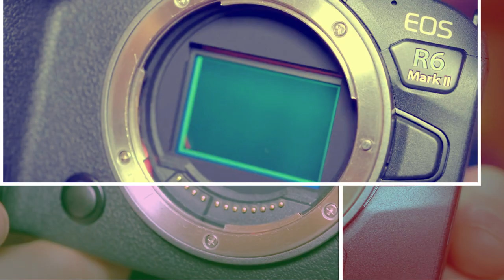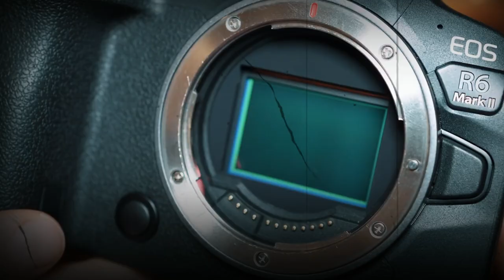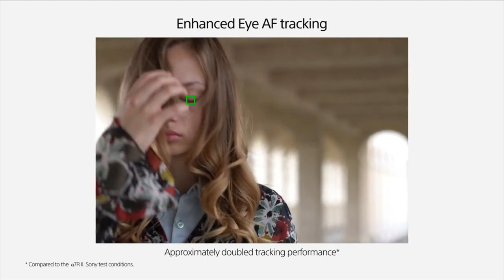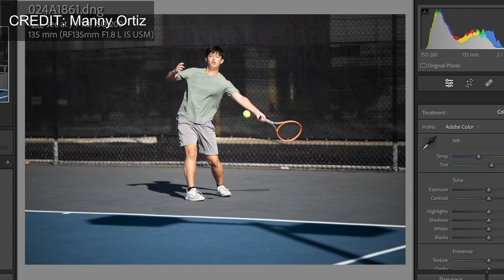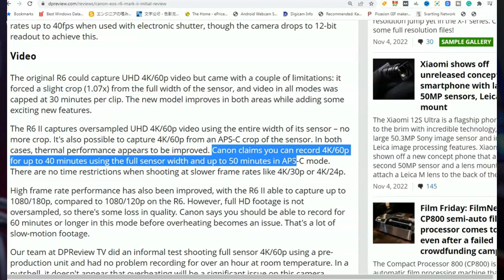Canon R6 Mark II vs Sony A7 IV in Hindi | Canon vs Sony Mirrorless | Which one is the best?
Canon R6 Mark II Specs Review | Price in India